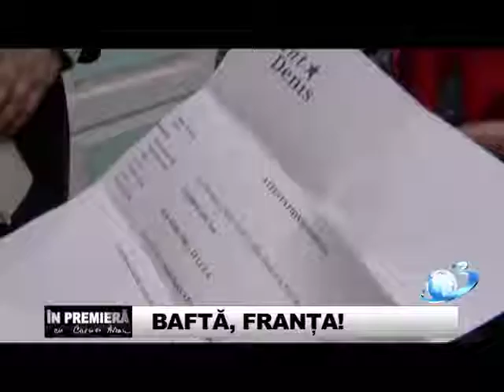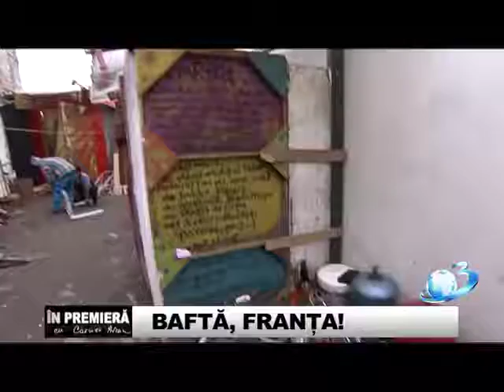Baftă Franța! Țiganii români izgoniți inamicii Franței s au dovedit a fi niște supravieţuitori!